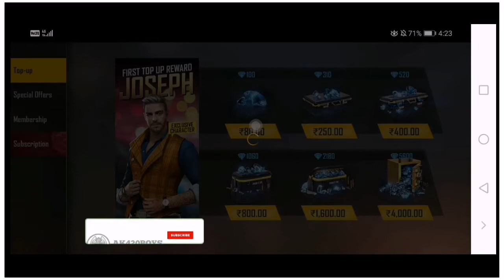free diamond top up + New PET+all subscribe account in free fire in tamil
# New PET
id sale
old collection id